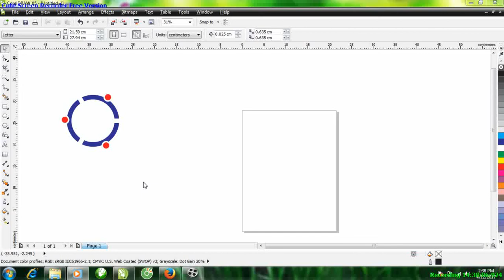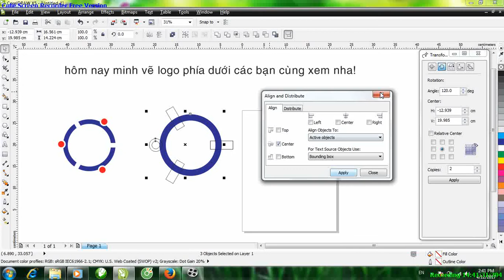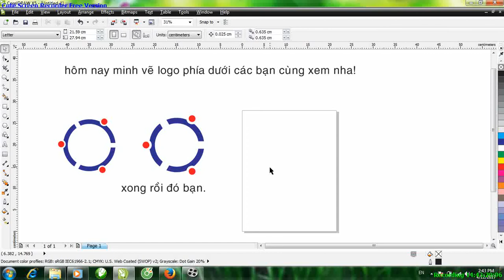Vẽ logo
Vẽ logo bằng corel x5